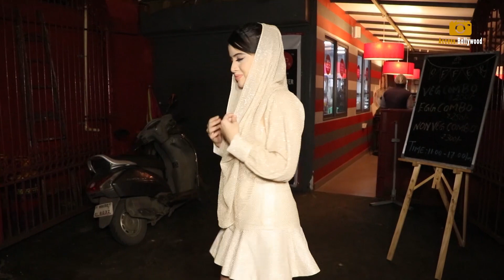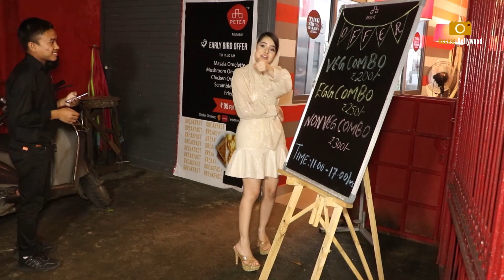Urfi Javed Showing Off Her Deep Cleavage In $exy Yellow Dress Snapped At Bandra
Urfi Javed Showing Off Her Deep Cleavage In $exy Yellow Dress Snapped At Bandra | Urfi Javed  | Access Bollywood

Access Bollywood  :-